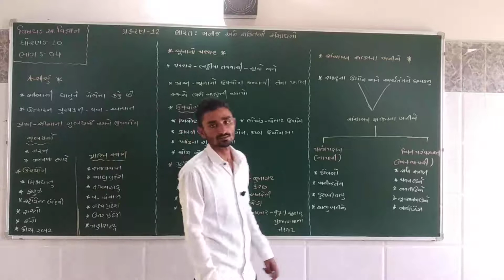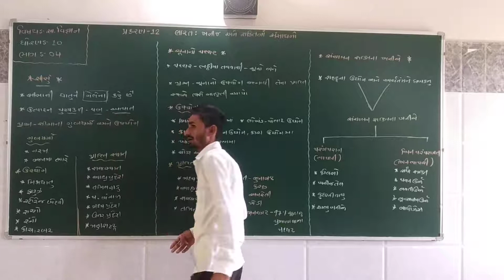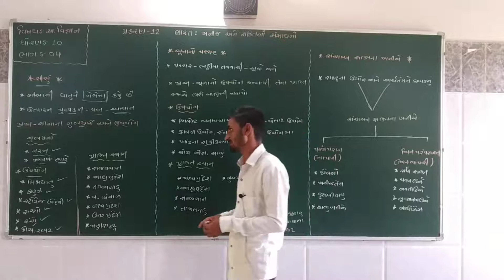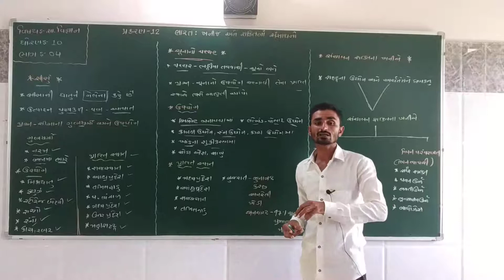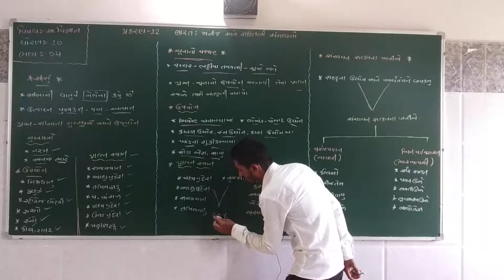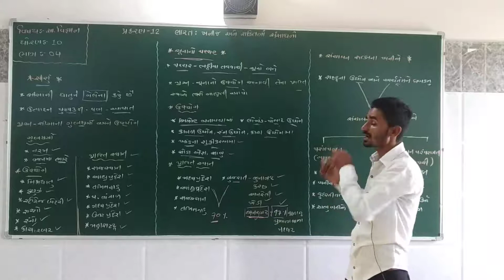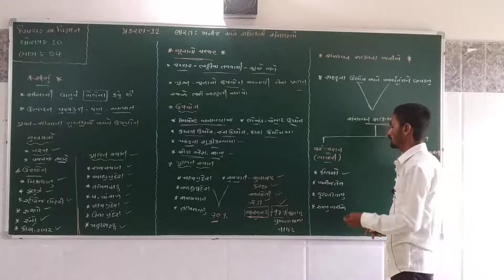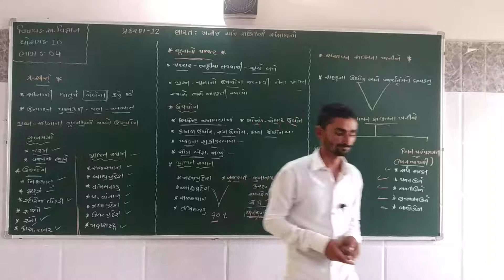પ્રકરણ – 12 ભારત : ખનીજ અને શક્તિ સંસાધન (ભાગ- 4)